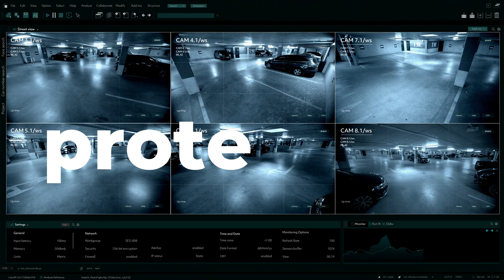¡Si tu trabajo es la seguridad esto te interesa! Obtén el mejor respaldo de energía con Ablerex.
En la industria de la vigilancia y protección hay mucho en juego, desde los bienes de las personas o empresas hasta la integridad de los seres humanos , no permitas que una falla provocada de forma intencional en el suministro de energía eléctrica evite que cumplas con tu labor.
laproteccióneléctrica y el respaldodeenergía que necesitan tus equipos de monitoreo te los brindan los equipos de Ablerex.
y solicítalo a tu distribuidor TI favorito ya estamos en todo México.